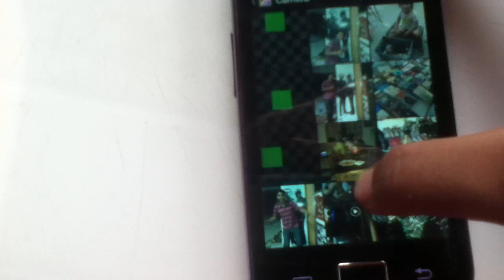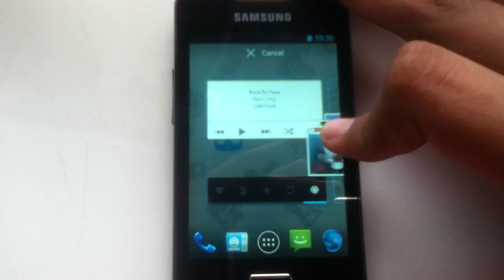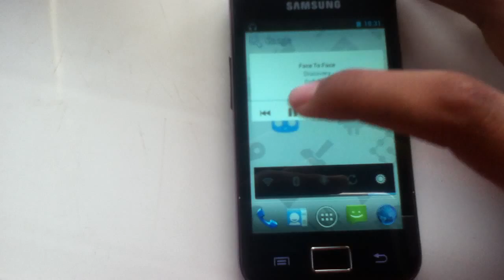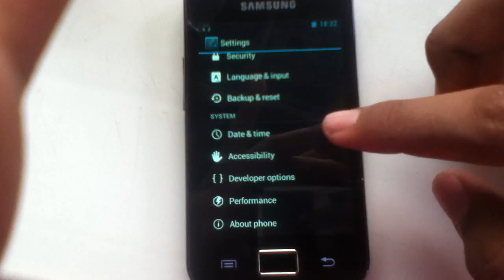CM9(4.0.4) Alpha 1 Para Galaxy Ace GT-S5830M,I,C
Aquí les muestro lo que es la Rom CM9  para el galaxy ace m,i,c
esta rom tiene muchos bugs.
para mas información visitar el blog de el desarrollador.

Ayuda a la comunidad de los usuarios de Galaxy Ace GT-S5830M/I/C con una firma para que Broadcoom libere los drivers de para nuestro dispositivo para que asi podamos tener mas desarrollo y poder tener completa la CM9 e incluso tener CM10.1 para nuestra vercion